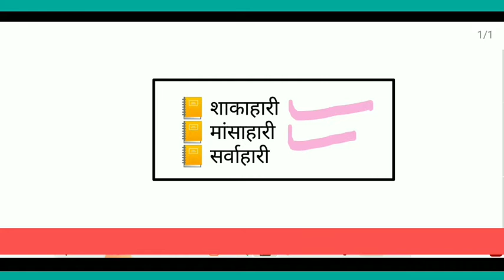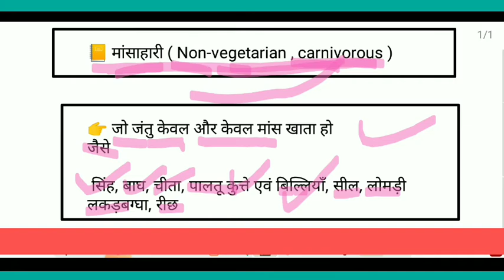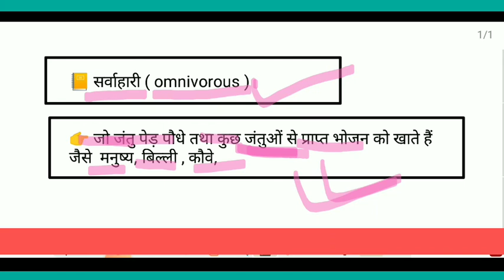शाकाहारी किसे कहते हैं | मांसाहारी किसे कहते हैं | सर्वाहारी किसे कहते हैं | in Hindi | by dream pap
शाकाहारी किसे कहते हैं | मांसाहारी किसे कहते हैं | सर्वाहारी किसे कहते हैं | in Hindi | by dream pappu
shakahari kise kahate Hain , mansahari kise kahte hain, sarvahari kise kahte hain || by dream pappu

search
1.shakahari kise kahate Hain
2., mansahari kise kahte hain,
3.sarvahari kise kahte hain ||
4. by dream pappu
5.shakahari kya hai
6.mansahari kya hai
7.sarvahari kya hai
8.shakahari se aap kya samajhte hain
9.mansahari se aap kya samajhte hain
10.sarvahari se aap kya samajhte hain